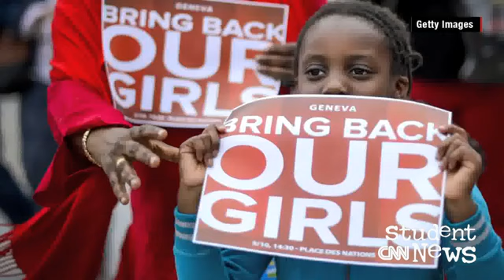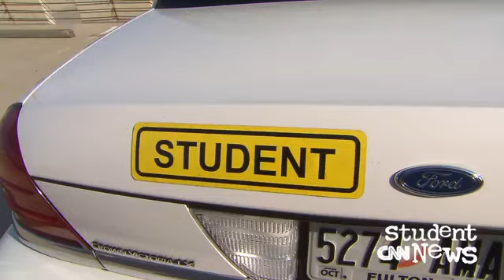CNN Student News October 24, 2014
From science and social studies to civics and seaworthiness, a variety of subjects are covered this Friday on CNN Student News. We discuss a Canadian sergeant-at-arms who's being hailed as a hero. We examine a report on alleged academic fraud at a prominent U.S. university. And we explore the intelligent information gleaned from crash test dummies.